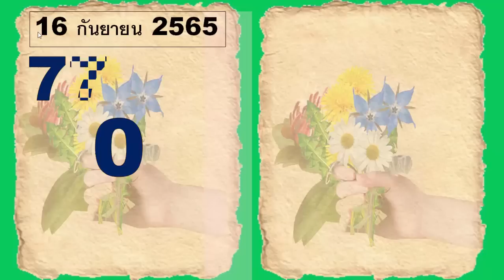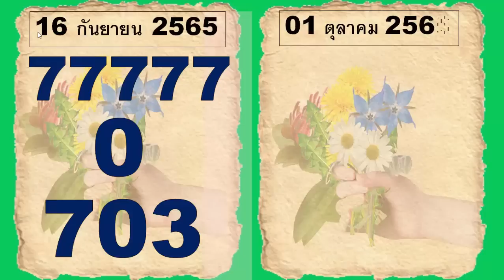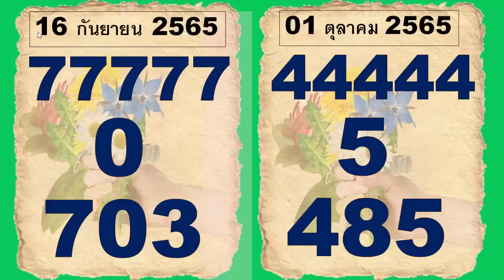1 ตุลาคม 2565 โอกาสเดียวต้องเล่น 01-10-2022 เคล็ดลับ